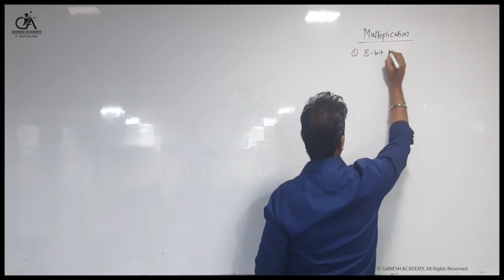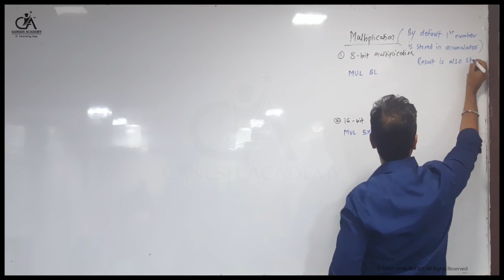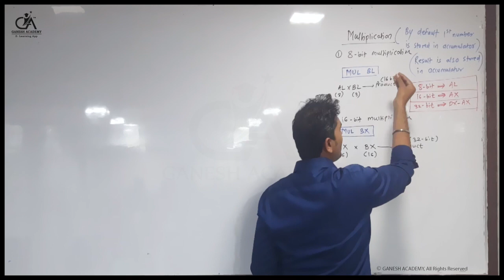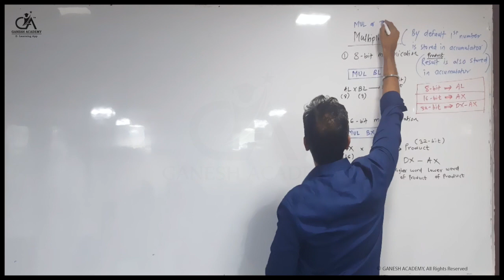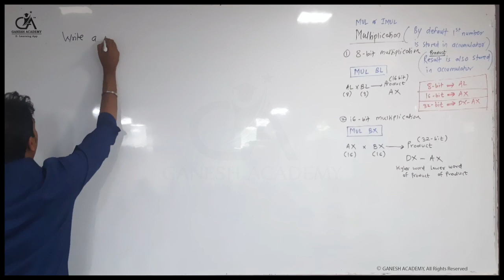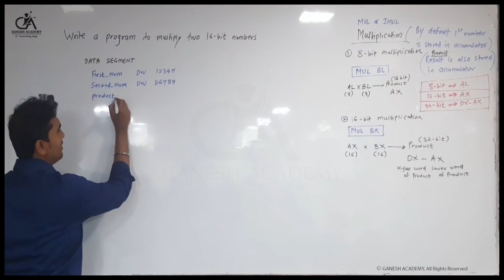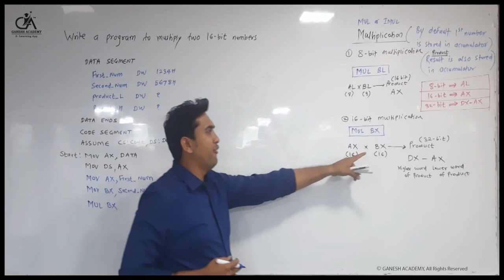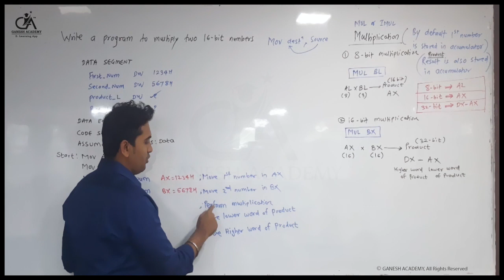8086 Multiplication Program | Ganesh Sir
The leading brand for 8-9-10th | 11-12th Science/ Commerce | Engineering | GRE | GMAT coaching in NAVI MUMBAI.
Watch all Ad-Free videos from the best professors of engineering across India. This channel provides the best-quality videos from the best engineering professors. Our professors have covered all important topics along with their applications.